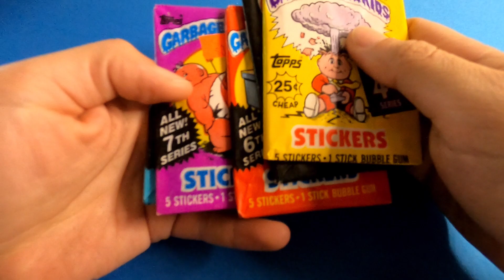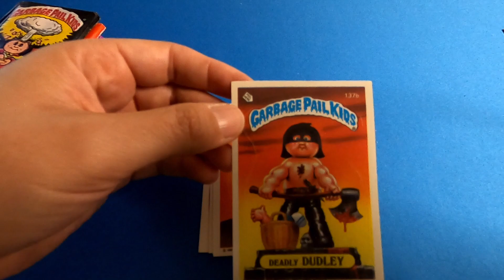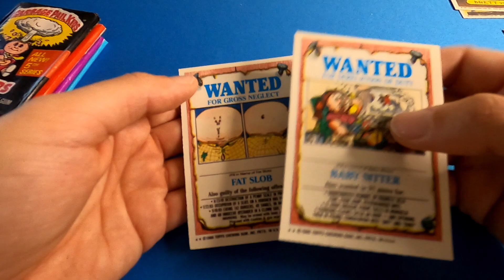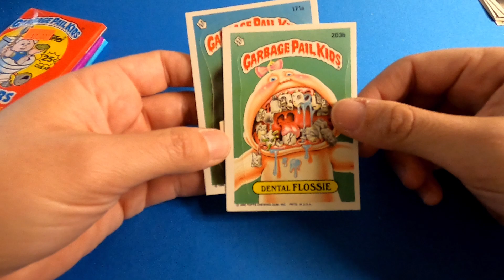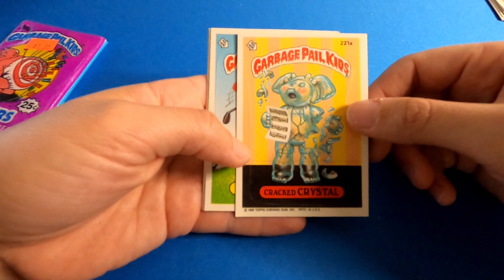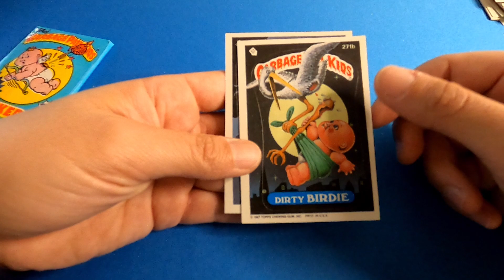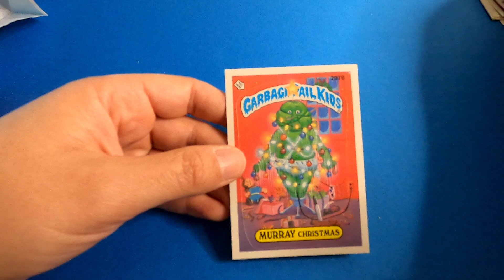Garbage Pail Kids Original Series 4,5,6,7,8 Pack Opening